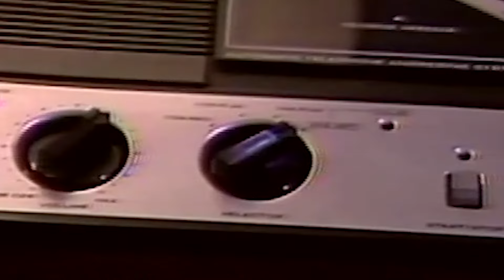SUMMERTIME Bass Fishing Tips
Todays podcast we do a Q&A and i give some summertime bass fishing tips.